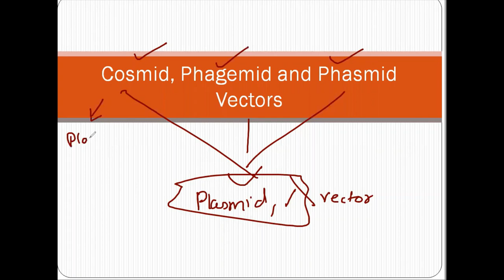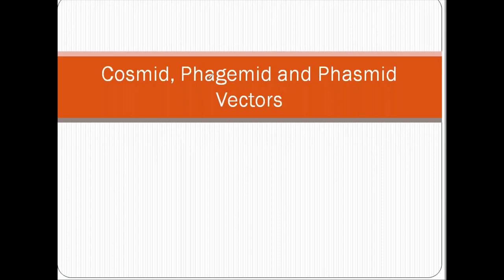Cosmid Phagemid Phasmid (Telugu)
This video explains the concepts of Cosmid, Phagemid and Phasmid and how they are related to Plasmid and Bacteriophage.